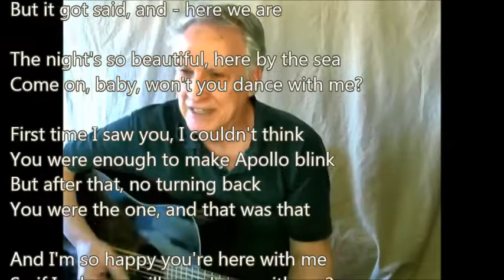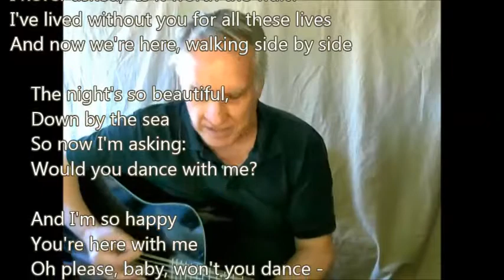Dance By The Sea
Two people who meet again on the beach.